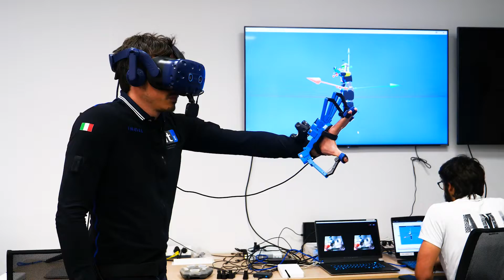Revolutionizing Work Safety: The ergoCub Project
ergoCub is a project that develops technologies to catalyze the necessary digital transformation for reducing the number of musculoskeletal diseases related to biomechanical risk in future workers. This objective is pursued by developing wearable technologies, humanoid robots, and artificial intelligence while monitoring the acceptability of these technologies.
The project is a collaboration between INAIL and the Artificial and Mechanical Intelligence Lab from IIT.